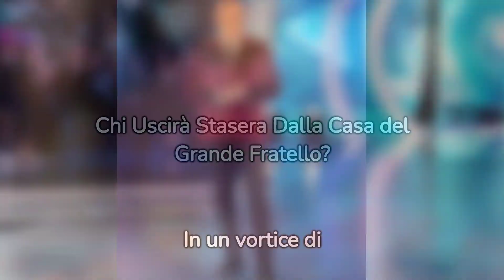Chi Uscirà Stasera Dalla Casa del Grande Fratello?